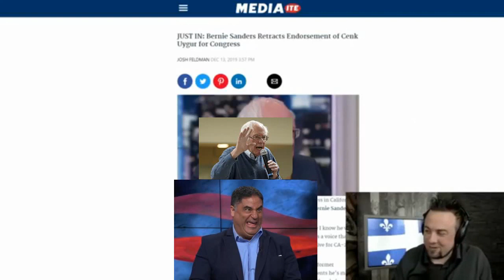On Bernie Sanders' withdrawal of support for Cenk Uygur TPS #608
JF is on Odysee now. Check it out below!

Clip from: The Meaning of the Victory | TPS #608